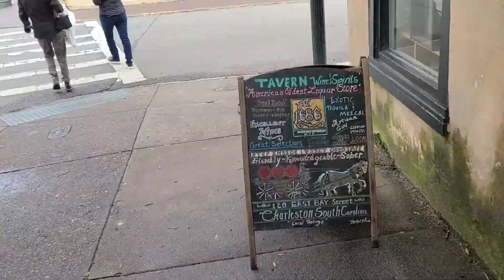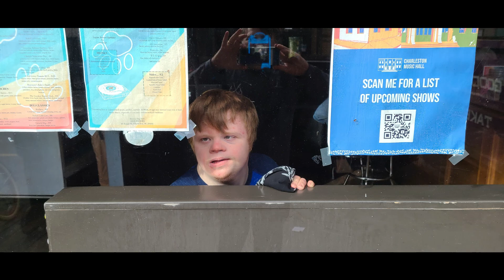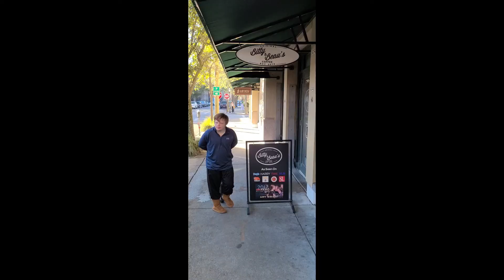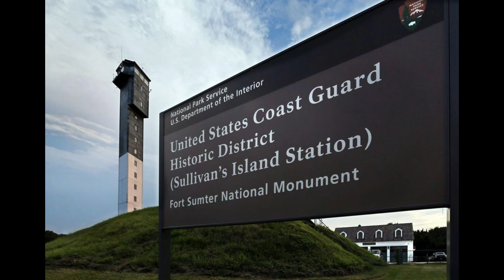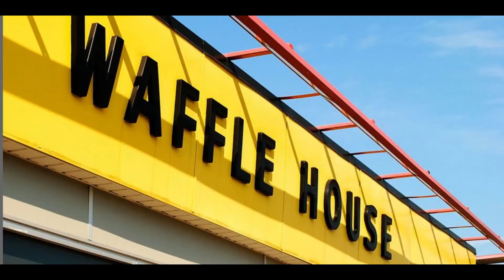Down the Road to Charleston, SC